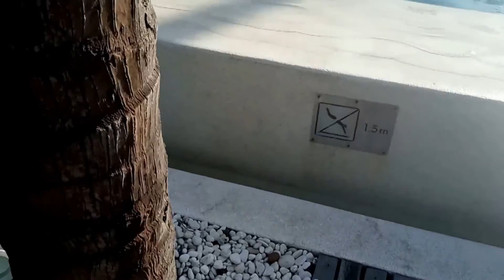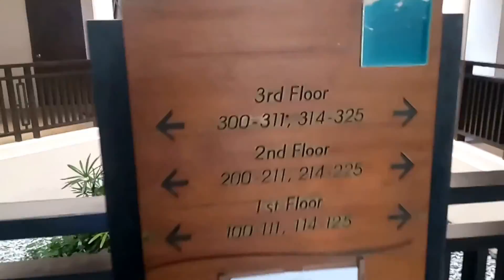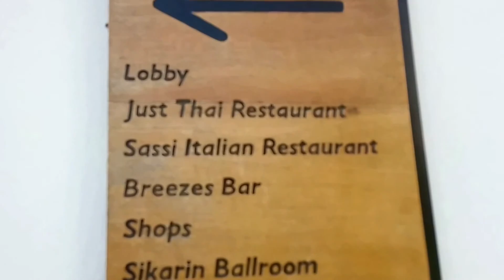ТАЙЛАНД ОТЕЛЬ The Emerald Cove Koh Chang Hotel.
Отель The Emerald Cove Koh Chang 5* расположен в Тайланде, на западной стороне острова Чанг, на южной оконечности пляжа Клонг Прао Бич. Отель состоит из соединённых между собой 4-х этажных зданий.